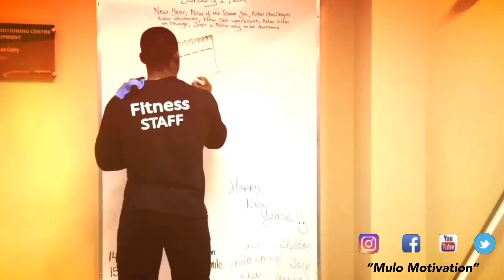Remember And Keep Remembering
Watch to find out more about it. Happy Sunday.